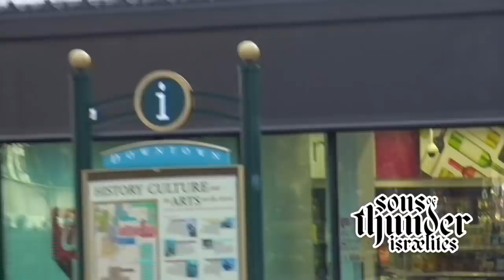Sons Of Thunder: We have to learn how to be brothers and sisters again... Milk and Meat pt 3